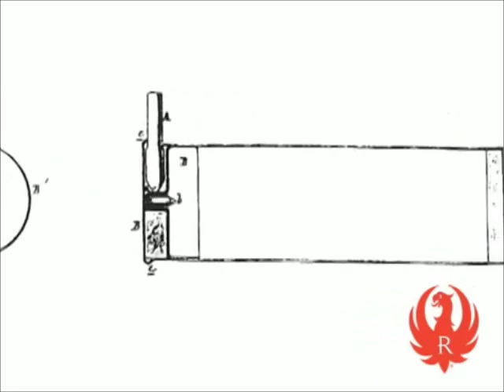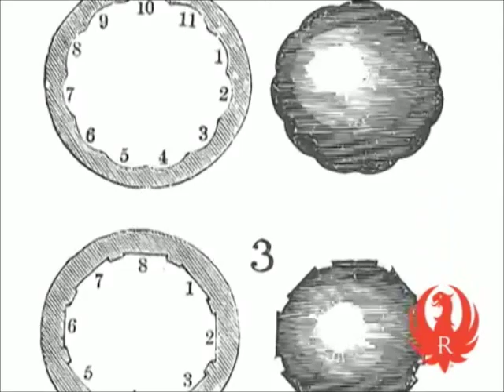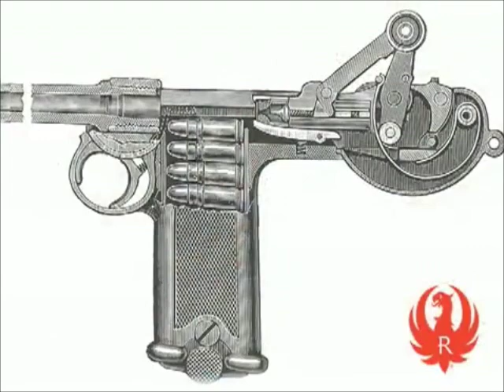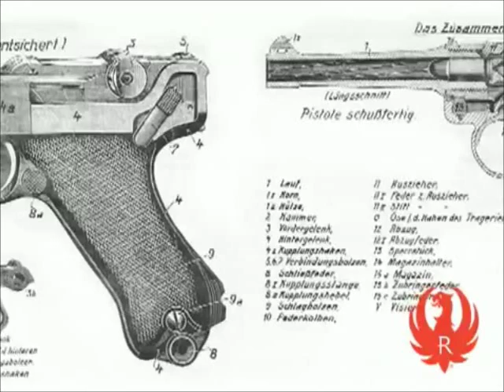History of the Gun with Garry James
All credits to Ruger Arms